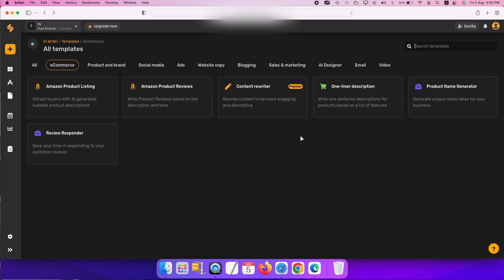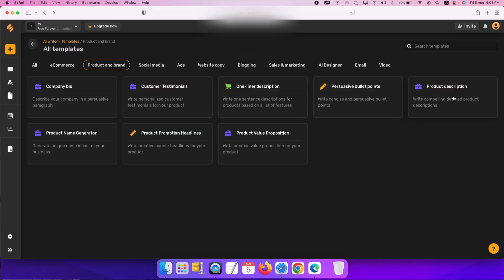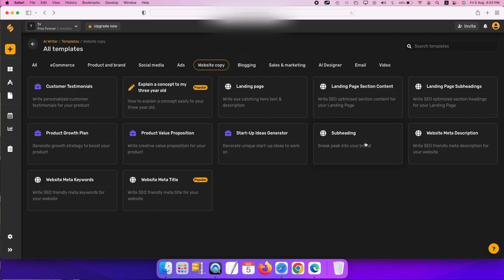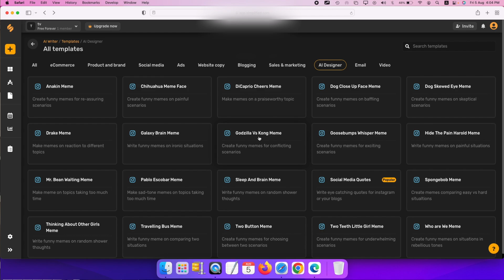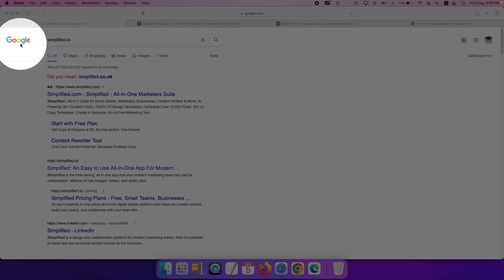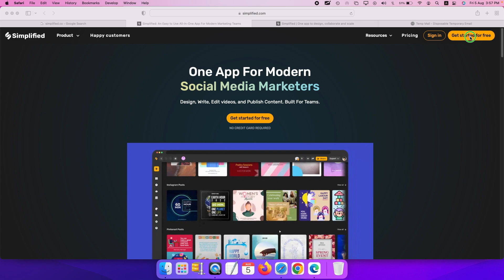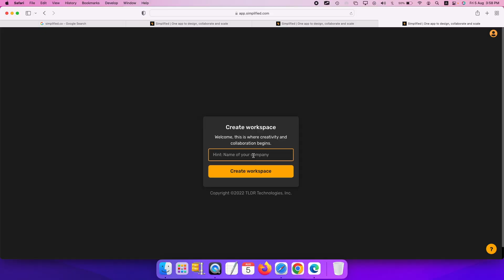75+ Free SEO Tools With Hindi Content Writer (2022) Hindi | Techno Vedant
In this video, we will be discussing the usage of more than 75+ free SEO tools. These tools will help you increase your website traffic, improve your website ranking, Hindi content writer, E-mail marketing, Youtube video description, and much more. The tools are segregated on the basis of functionality so that you can easily find the right tool for your need.